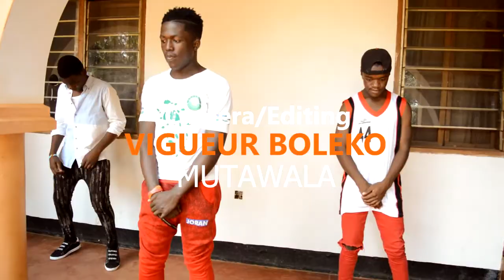Petit Afro Kampala dance video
Groupe Bondeko dace caméra & editing By Vigueur Boleko Mutawala